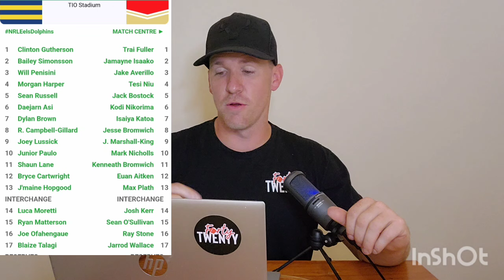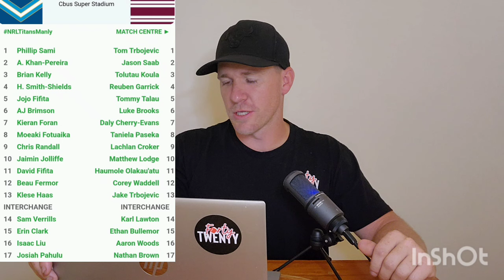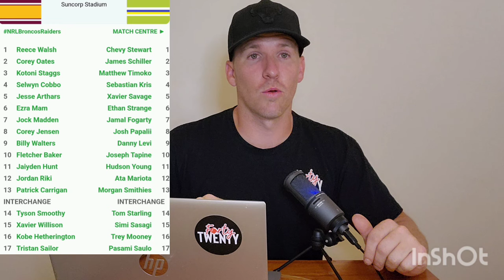Round 7 BUY, HOLD, SELL NRL Supercoach 2024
we disect the buys holds and sells of Round 7 for the 2024 nrl supercoach tune in to see who should be on your radars this week.